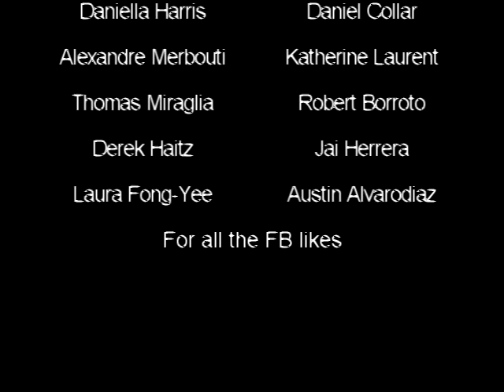Throwaway Montage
I put a couple of clips together from clips that were just sitting in my hardrive.